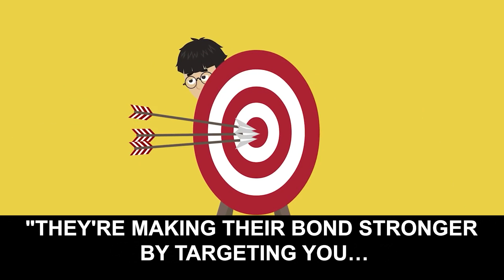[Gossip] I got bullied by these kids at school but...